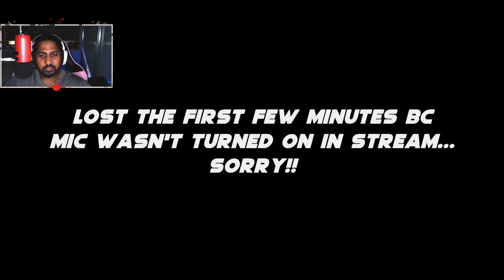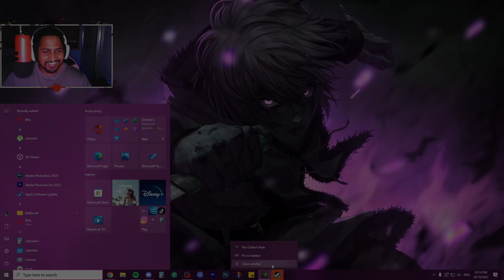JUMPSCARES GALORE!! - The Outlast Trials Co-op w/ Muler Easy Mode | Snitches Get Stitches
It's finally here!! Welcome to co-op multiplayer The Outlast Trials Beta. Today we run through easy mode with olmate Muler and witness pure insanity...
Lost the first few minutes of footage as my obs wasn't picking up my mic :(

Yo I'm Shadil! I love PvP, story driven japanese games as well as Mystery\Crime solving games, on this channel will be just that!

► The Outlast Trials Story Synopsis